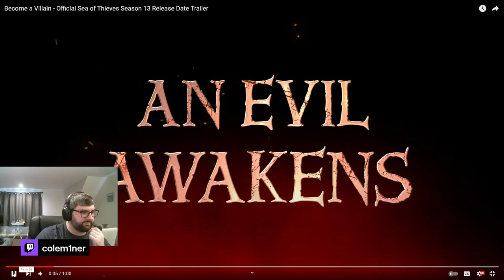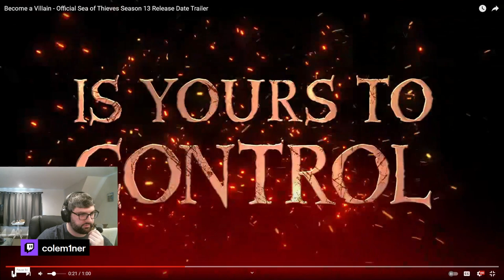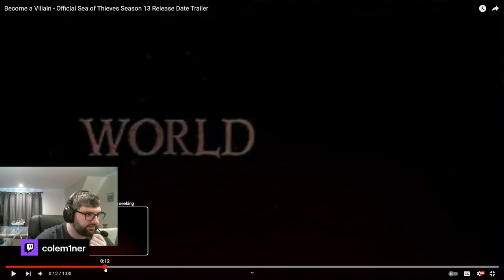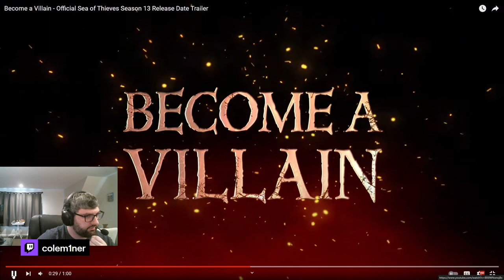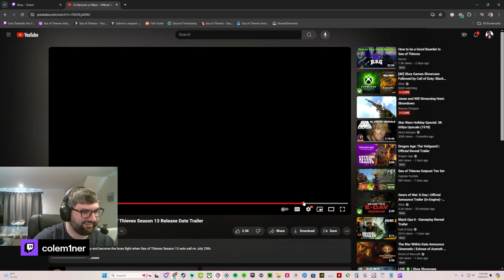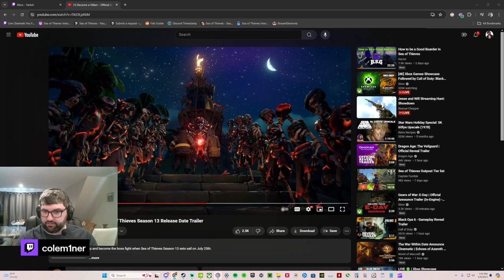SoT Xbox Showcase Breakdown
We breakdown Sea of Thieves' season 13 trailer from the 2024 Xbox Showcase.
Season 13 and the Burning Blade drop on July 25th!

0:00 Intro
0:08 Trailer
1:07 Flameheart Breaks Free
1:45 Flameheart's Throne
2:25 Rewatching Trailer
5:00 Burning Blade Closeup
6:33 Orb
7:10 Flameheart Statue
9:05 Skeleton Camp
9:53 Burning Blade Overview
15:08 Flamethrower
16:52 New Skeleton Captain
17:59 Outro